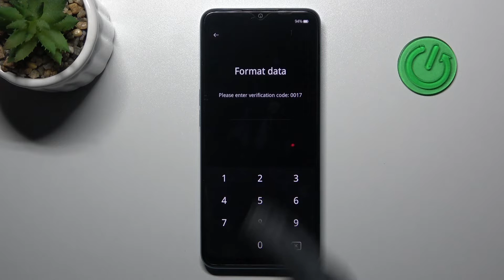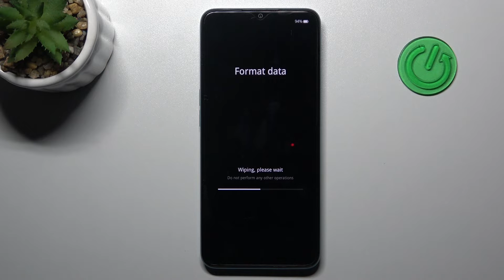Cómo FORMATEAR desde RECOVERY tú OPPO A78 - HARD RESET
¡Hola! Hoy queremos presentarte cómo hacer un hard reset a tú OPPO A78 y borrar todos los archivos de tu celular. Descubre con nosotros cómo formatear tú OPPO A78 desde el Modo Recovery sin la contraseña en unos pocos pasos.

¿Cómo hacer un hard reset al OPPO A78? ¿Cómo restablecer los valores de fábrica en OPPO A78? ¿Cómo reiniciar OPPO A78? ¿Cómo resetear OPPO A78? ¿Cómo restaurar de fábrica OPPO A78? ¿Cómo eliminar la contraseña en OPPO A78? ¿Cómo eliminar el código de seguridad en OPPO A78? ¿Cómo eliminar el bloqueo de pantalla en OPPO A78? ¿Cómo quitar la contraseña en OPPO A78? ¿Cómo formatear OPPO A78?